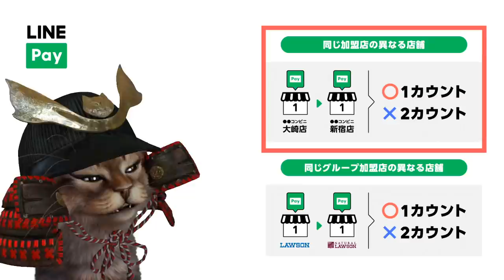LINEPay(ラインペイ)！Payトクマラソンを攻略して10％オフor20％オフのクーポンをゲット【キャンペーン】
【PR】 ●LINEPay×Payトクマラソン

●セブンイレブン非接触決済
クレジットカード,デビットカード,プリペイドカード

使用機材
マイク：Rode NT1A
キャプチャーボード：I-O DATA GV-USB3
オーディオインターフェース：YAMAHA AG03